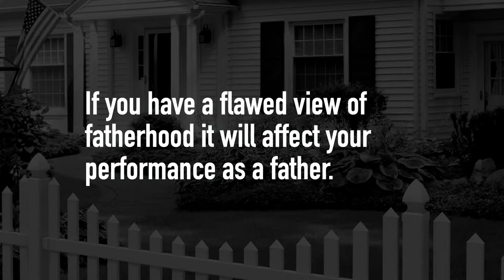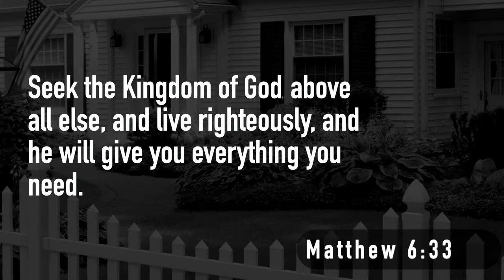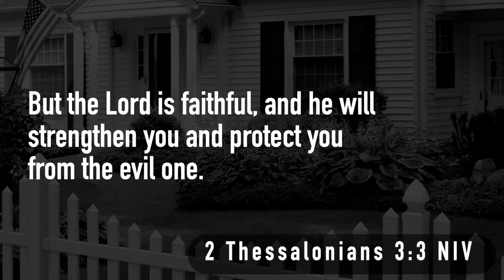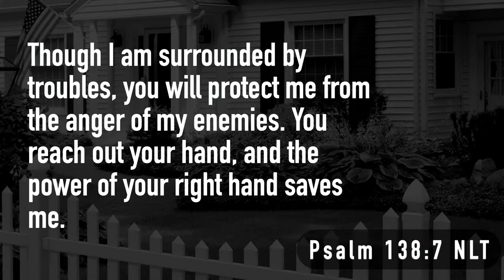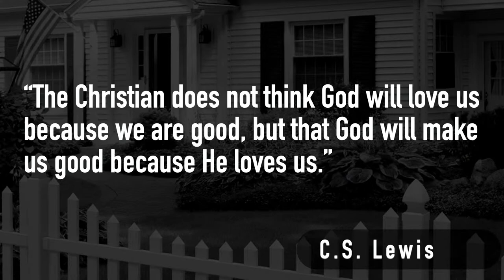The Perfect Father | June 19, 2022 | Pastor Larry Colbert | The Chapel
Thank you for joining us. Our mission is to become a family of believers who worship Christ with everything and teach others to do the same. For more information about The Chapel visit us

Thank you for your generosity!